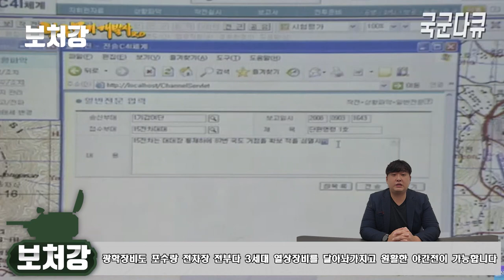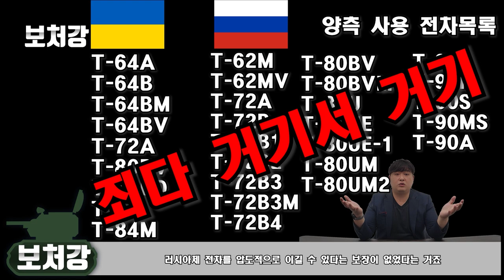K2 흑표전차가 천대나 팔릴 수 밖에 없었던 이유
영상 출처

국군 다큐멘터리

애니메이션 이니셜 D

자연의TV

optima59

DEEP WEAPONS

Matsimus

KBS 뉴스

Poland Empire mapper

TankNutDave

유용원TV